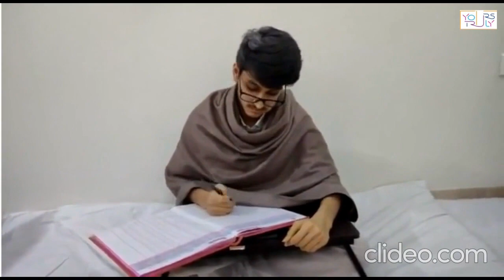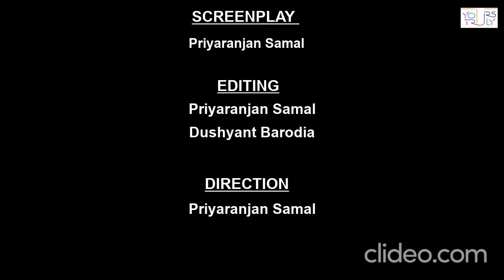Life's Lemons | YTDL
What else you do, apart from making a lemonade.. when life gives you lemons for real?
Season of Life, Which ends with an unseasoned fruit.
Yours Truly presents a take on Life's lemons and it's Irony through a simple story involving a lemon ( Based on a story by Manoj Basu.)

(There was no gathering throughout the discussion, shooting and production. All actors were engaged through video conference for the entire production of the act.)

Direction: Priyaranjan Samal
Screenplay: Priyaranjan Samal
Cast: Mann Chhatbar
          Aroma Ganguly
          Surabhi Shahi
          Mahendra Shrivastava
          Chirayu Mahaveer
          Manav Murthy
          Moukthik Narayanam